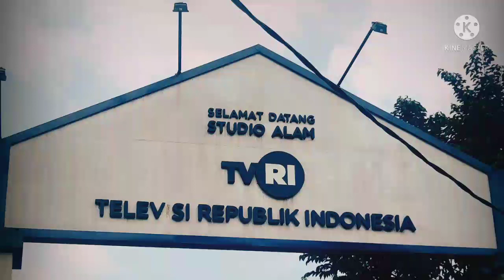||Inspirasi Pagi||Beautiful Setu Studio Alam TVRI-Depok||